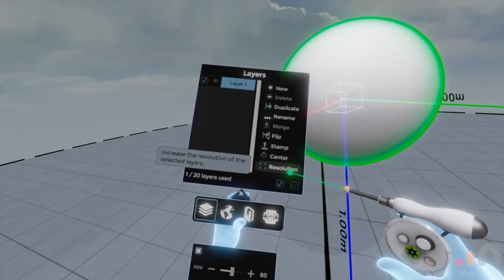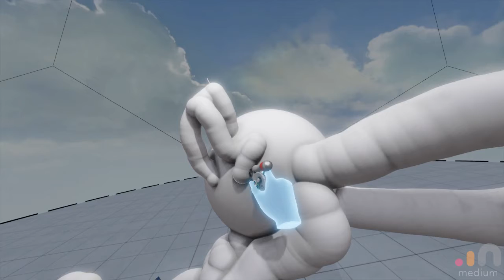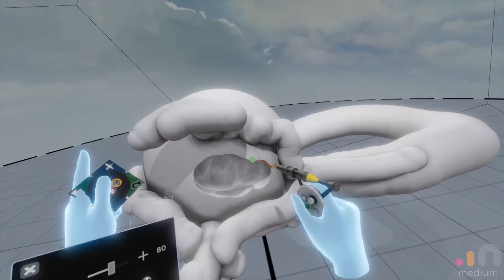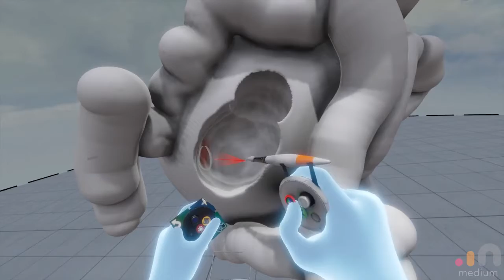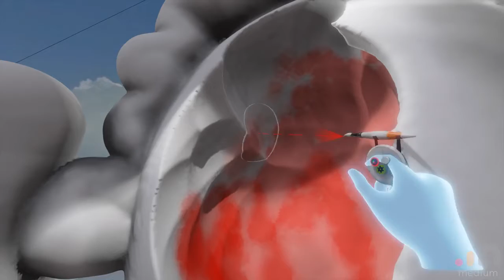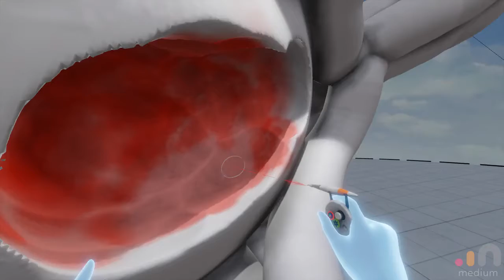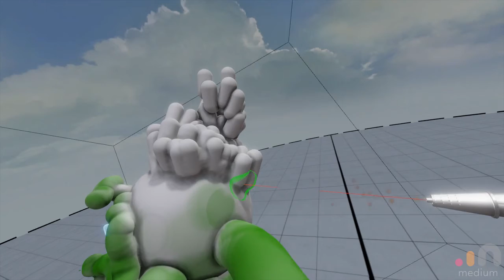Oculus Medium First Sculpt: Kawaii Tentacle Monster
I bought touch controllers for my Oculus Rift finally, so I decided to give VR sculpting a try. Note: I'm not a sculptor. StillMoreIntuitiveThanZBrush.